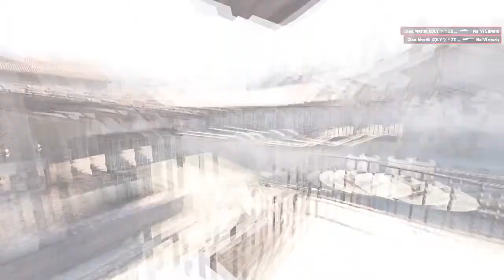CSGO KQLY Unreal AWP random cs com Counter Strike Global Offensive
- Best random items ever!!! All weapons are purchased in bulk, which enable them to sell at a low price! Have time to get your Asiimov or better!!!

- Лучший магазин рандомных вещей для CS: GO ! Все оружия закупаются оптом, что дает нам возможность продавать их по низкой цене! НЕ упусти свой шанс получить Азимова или лучше за низкую цену! Все гарантии присутствуют!

CS: GO, Counter-Strike: Global Offensive, keys, case, Opening case, Knifes, knife, awp, ak-47, Assimov, m4a1, m4a1s, glock, desert eagle, dust 2, dust, random items, free items, vagabound, dota 2, cases, funny moments